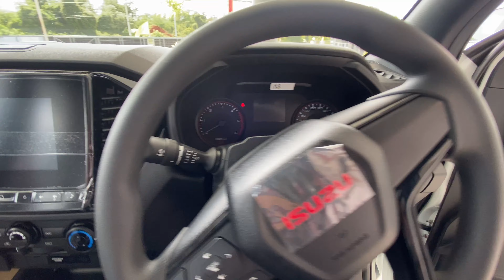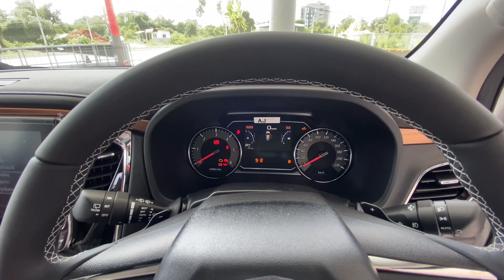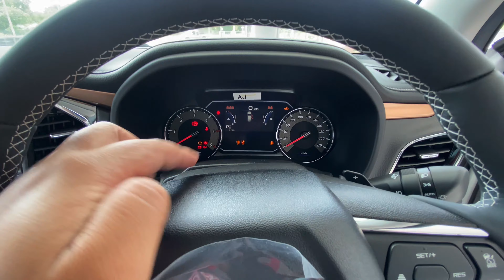อีซูซุ2021 ตอบคำถามให้Fc 3ข้อที่ควรรู้ จะได้ไม่ตกใจ!!|ISUZU